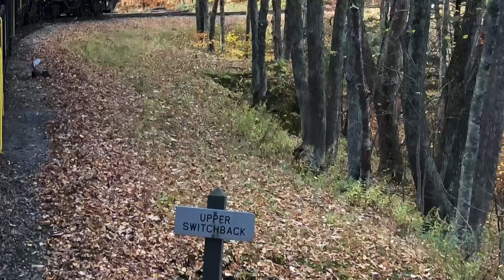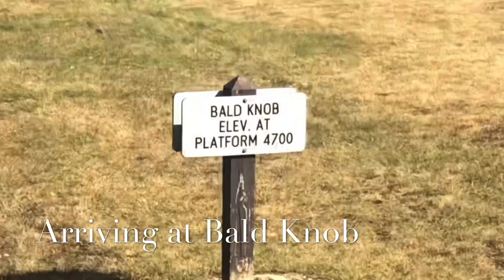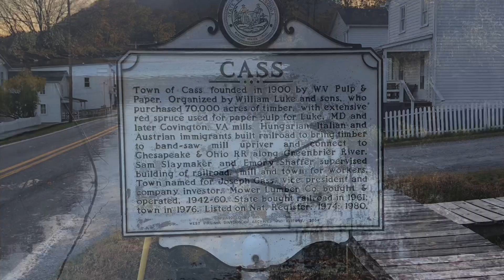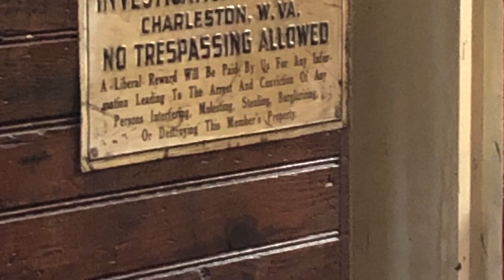Cass Scenic Railroad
Shay #2 and Shay # 4 Doubleheader